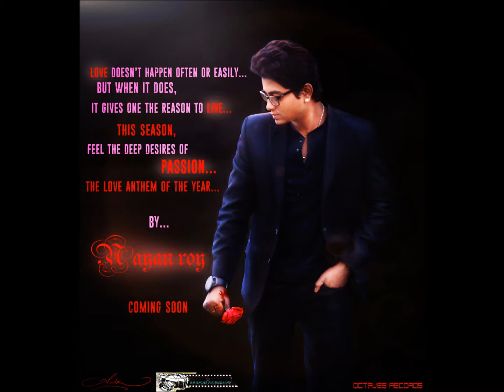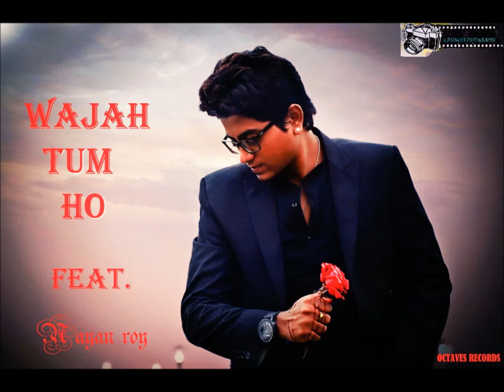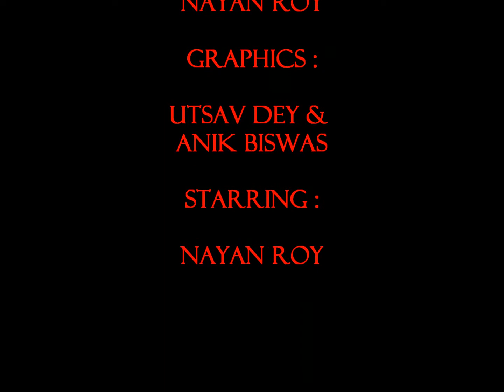Wajah Tum Ho Cover